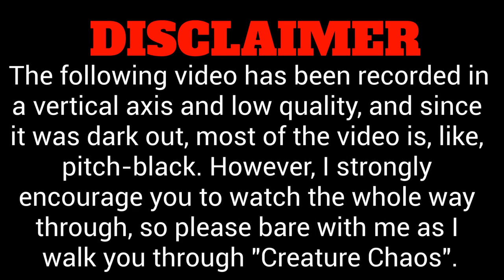A Walkthrough Through Creature Chaos | Hersheypark's Dark Nights